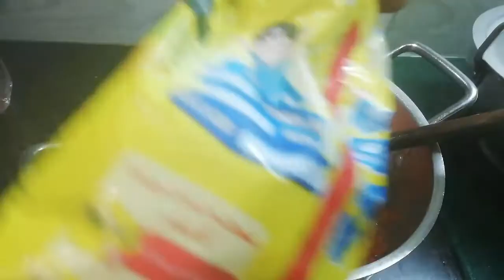Bohat Mazedaar Gaajar Ka Halwa Recipe - Cooking With Parveen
Gaajar ka halwa
ready in just 6-8 mins
just in 100 rs